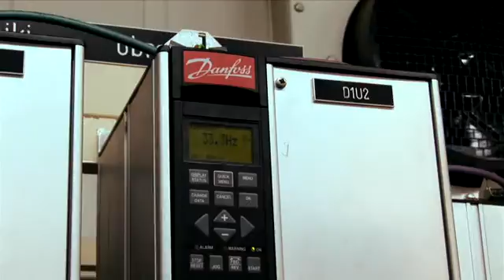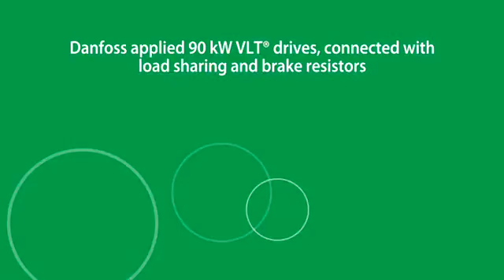Danfoss VLT drives used on excavator at KWB Coal Mine, Konin, Poland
Learn how 90 kW Danfoss VLT drives ease the mechanical stress on the heavy equipment, improve steering, and optimize the production in the Polish KWB Coal mine. The installation on the excavator led to KWB Coal Mine achieving all targets installing the VLT Drives.